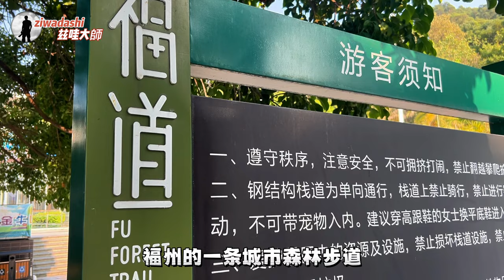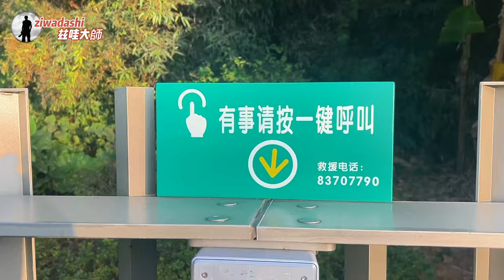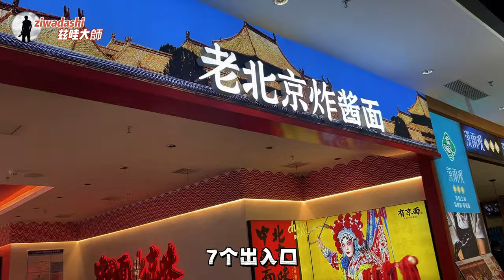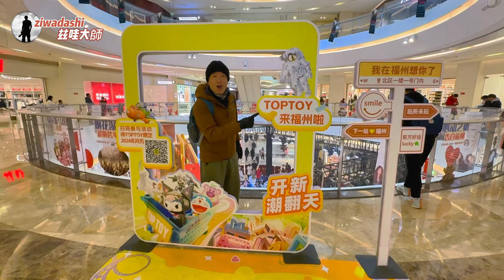福道的水杉紅啦 最美的城市森林步道 俯覽閩江鳥瞰福州｜美食街裡漢服表演｜福州晚上全是年輕人活力四射【222】FuWay The Great Forest Trail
【222】福道
福道的水杉紅啦 最美的城市森林步道 俯覽閩江鳥瞰福州
美食街裡漢服表演｜福州晚上全是年輕人活力四射
FuWay：The Great Forest Trail